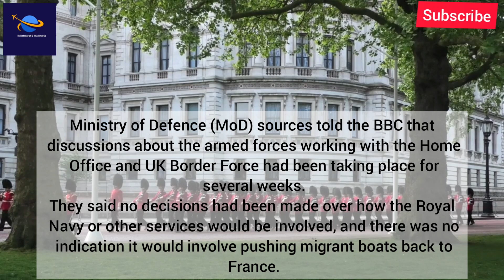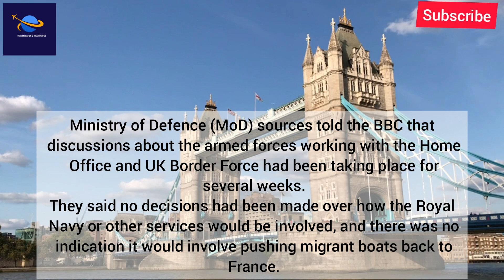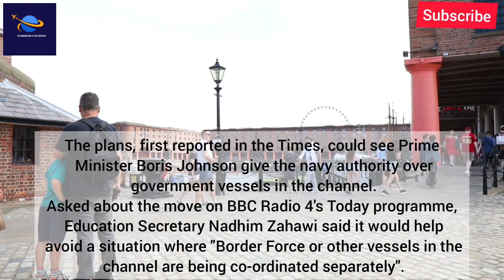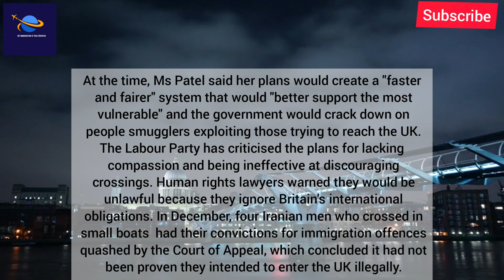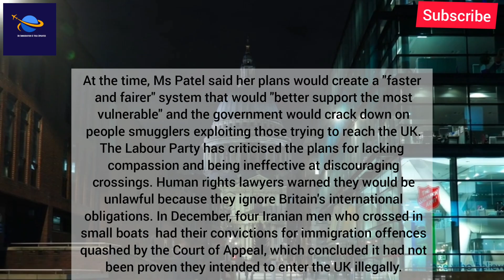Uk Latest Illegal Immigrants News : Uk Govt Taken Big Step For Immigrants | Uk Migrants News